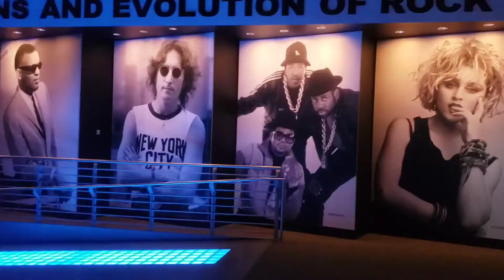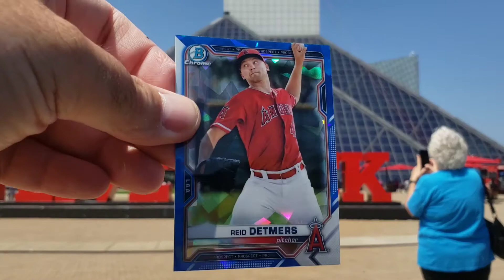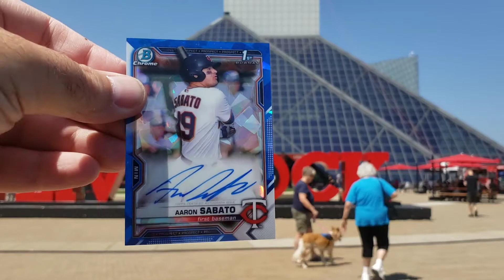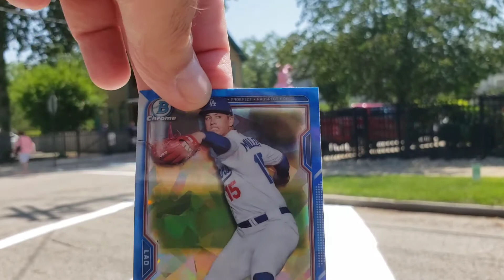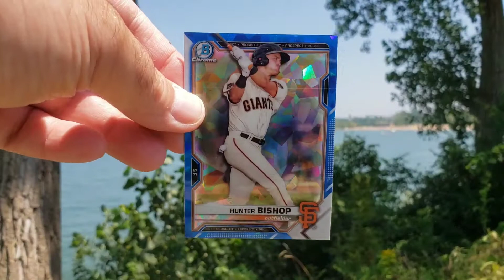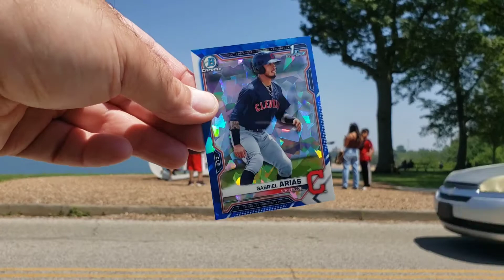"DESTROYING" PACKS OF BOWMAN SAPPHIRE AROUND CLEVELAND OHIO!!!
hey everyone!! I held out as long as I could on opening the last box of Bowman Sapphire! it was $149 retail on Topps website. Watch as I go around Cleveland opening a few packs! How did I do? Watch to find out!